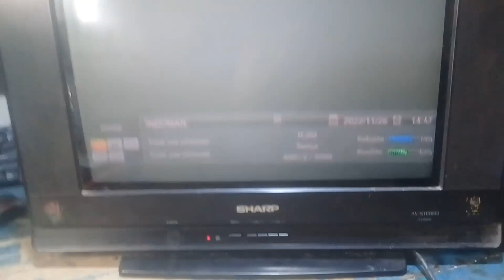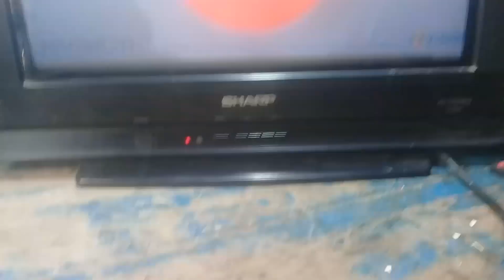Tv Sharf Gambar Trapesium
datokprasetyo productions.Sahabat servis juga sahabat youtube kali ini saya akan berbagi pengalaman tentang Tv Sharf Gambar Trapesium.lebih jelas nya simak saja vidionya,semoga bermanfaat amin